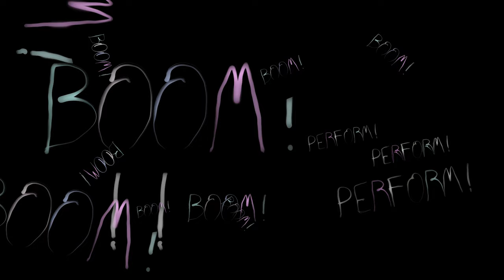Drew Drippy - Fraud (dir.by Actionxade)